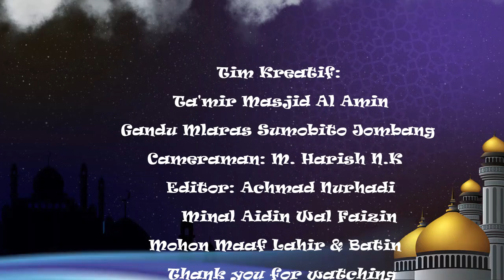Khutbah Idul Fitri 1443 H / 2022 M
Video ini menayangkan dokumentasi Khutbah Idul Fitri di Masjid AL AMIN Gandu Mlaras Sumobito Jombang. Semoga bermanfaat. Aamiin.